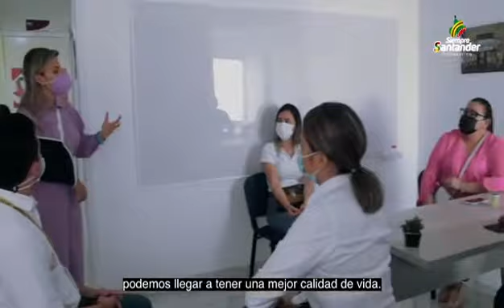Casa de Mujeres Empoderadas: talleres de emprendimiento gratuitos | Gobernación de Santander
¡Santandereanas! Tenemos a su disposición la Casa de Mujeres Empoderadas donde podrán participar en diferentes talleres de emprendimiento gratuitos. Una amplia oferta institucional donde buscamos reactivar la economía a través de las mujeres.💜